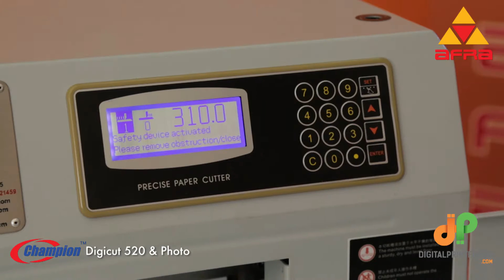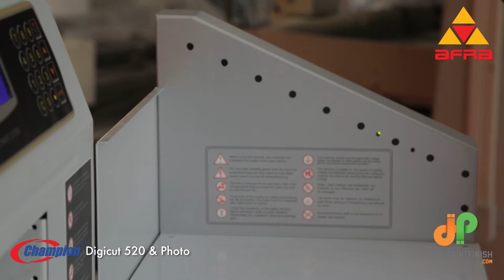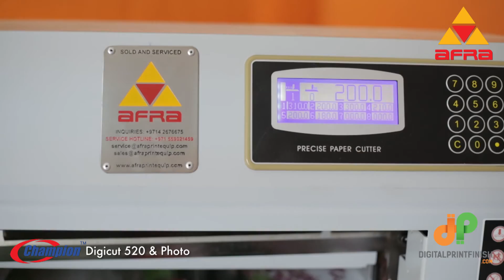Digicut 520 Paper Cutter & Photo